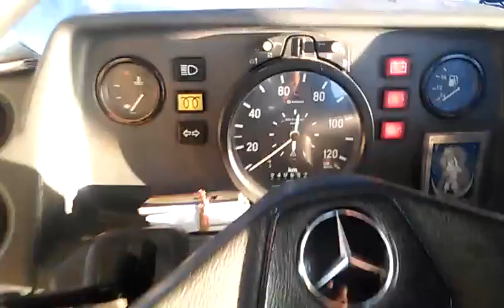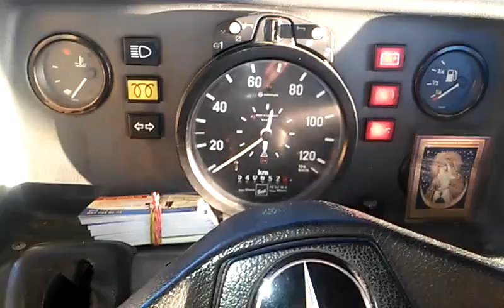Запуск Mercedes Benz 410, 1995 в мороз